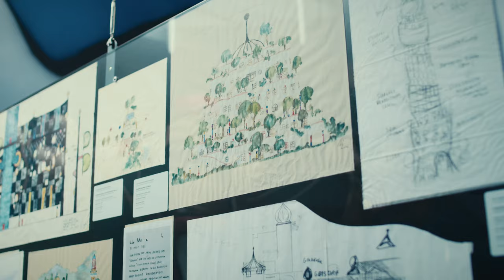KunstHausAbensberg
Gleich einem Kunstwerk,
langsam,
ganz unscheinbar,
treibt aus der Wurzel der mächtige Baum seine Zweige hervor
wie die Natur es will.
Aufrecht
und doch nicht gerade.
Immer neue Zweige, Blätter, Blüten
tragen die Mauern,
stoßen Tore auf,
in eine neue Welt
wo Mensch und Natur in Einklang leben.
Wo das Bunte, das Mannigfaltige herrscht.
Die Kunst weist den Weg
in die Natur
die uns leben lässt,
und atmen.
In ihrer unvollendeten Schönheit,
die uns glücklich macht,
fröhlich
wie die Kinder.